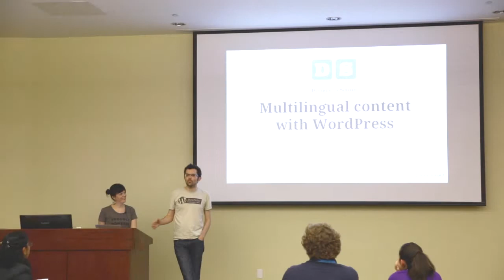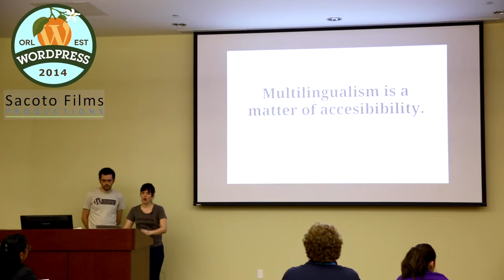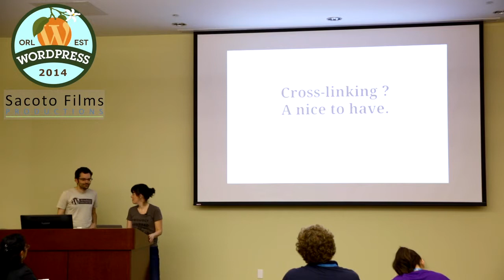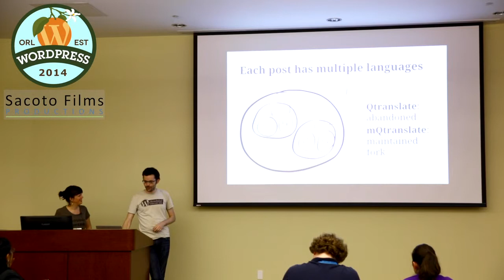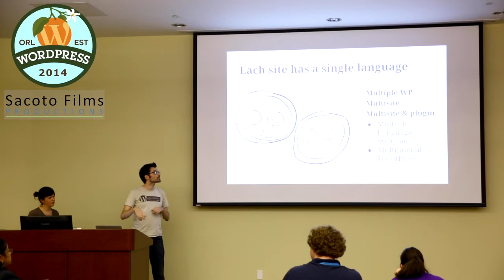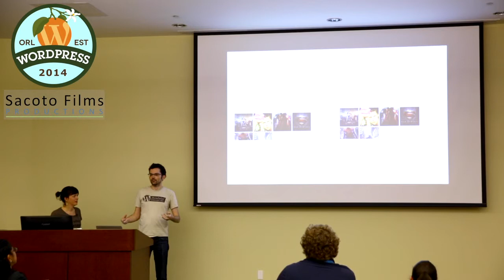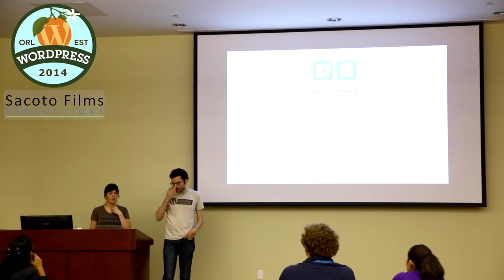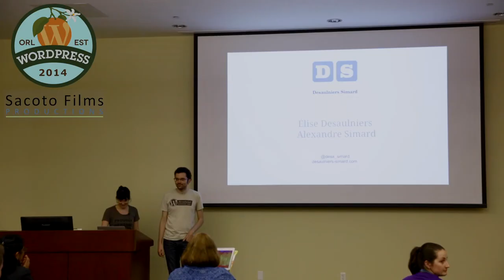Multilingual Content in WordPress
Alexandre Simard, Élise Desaulniers,
Word Camp Orlando 2014